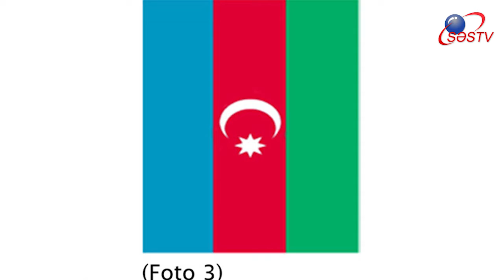Bayrağımızdan düzgün istifadə qaydaları